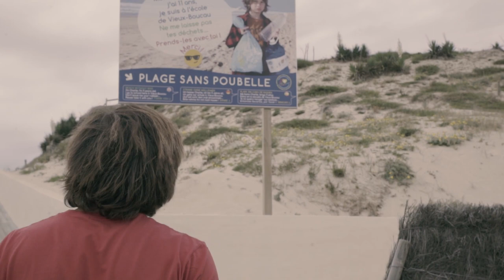HONDAR 2050 Trailer